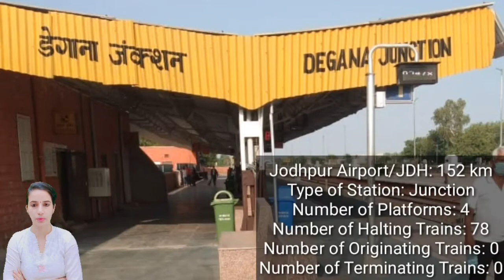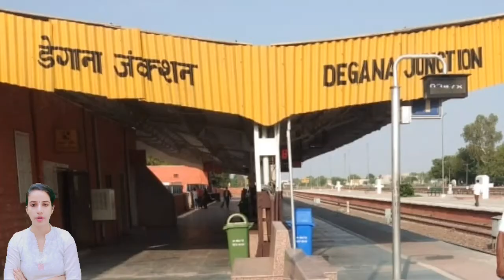Degana Junction Railway Station/DNA : Trains Timetable, Station Code, Facilities, Parking,ATM,Hotels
Degana Junction Railway Station/DNA : Trains Timetable, Station Code, Facilities, Parking,ATM,Hotel Neaby, Places to Visit, Trains Schedule, Train passing through, Facilities,  Retiring room,  cloak room, restaurants, Plateform, Zone, Division